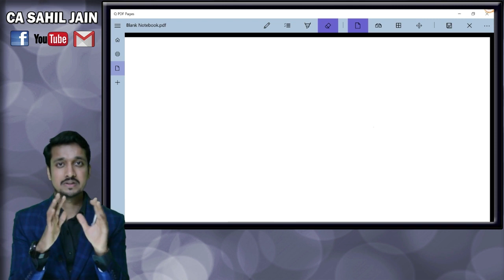Honest Opinion | Number Of Attempts Matter In CA Course? | CA Sahil Jain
Do number of attempts really matter in CA course? Is it just a myth? I decode the truth for you in this video in as transparent manner as possible.

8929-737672